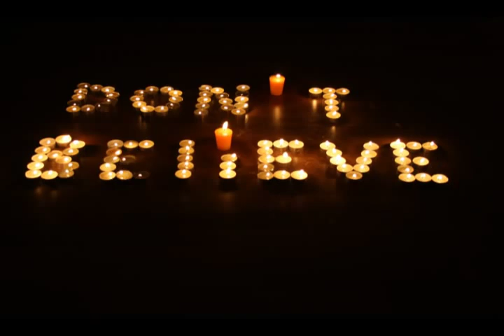365 Candles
Will you marry me again? :)

animation by Marin Petrov.